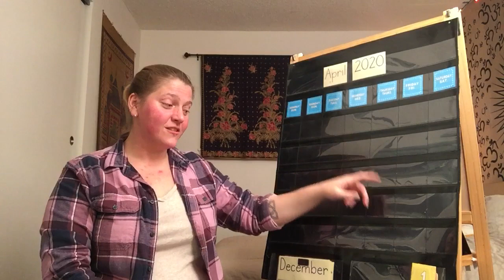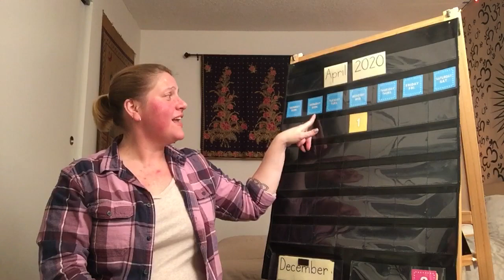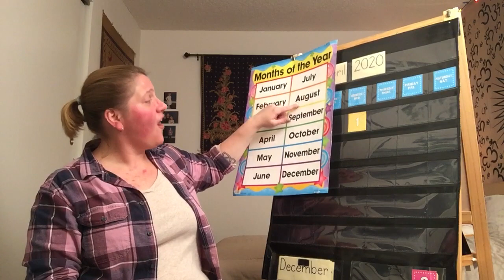Morning Circle 04/01/20